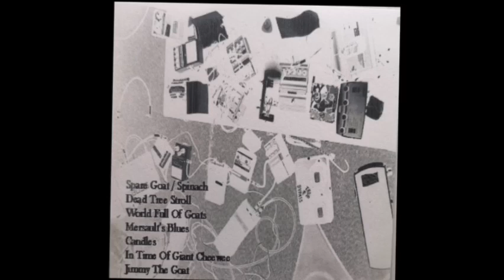Tim Mungenast ... Live 18th May 2004 (Watertown Massachusetts USA Prog Pych Rock)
Tim Mungenast a surrealist guitar shaman with an almost messianic sense of purpose.  I first connected with Tim around 2000 after finding his music, then,  wrote about his music many times, plus released his music on various releases. This was a live CD i did with him.

Tim's Music is mystical, improvisational and 60s-flavored rock that flirts with psychosis, featuring odd chords and even odder lyrics (not to mention some really weird sounds). His improbably catchy songs often melt into loopy extended jams a la early Pink Floyd to name but a few.

1. Spam Goat - Spinach.
2. Dead Tree Stroll.
3. World Full Of Goats.
4. Mersault's Blues.
5. Candles.
6. In Time Of Giant Cheewee.
7. Jimmy The Goat.